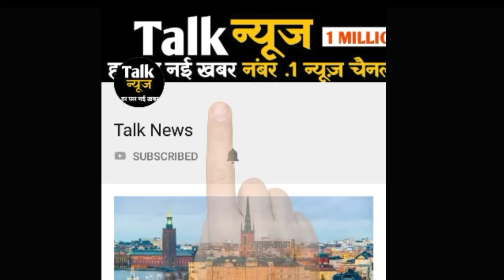डॉ. हाथी उर्फ़ कवि कुमार को आखिरी विदाई देने कौन-कौन से सितारे पहुंचे, देखे तस्वीरें